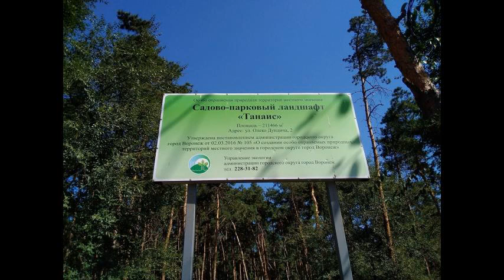Продается 1-комнатная квартира, ул. Южно-моравская, 38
Цена: 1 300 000 Руб.
Продается однокомнатная квартира. Можно под ипотеку. Расположение
г.Воронеж, ул. Южно-Моравская, д.38, Советский р-н, юз-Танаис.
Все рядом:
Детские сады, гимназия, школа, парк Танаис, юго-западный рынок, бсмп, гаражные кооперативы, институт мвд, отделение Сбербанка, магазины, остановка. Основные данные
Площадь (общая/жилая/кухня): 37,5/19,4/9,1кв.м.
Этажность: 8/9 этажного дома, панель.
Квартира в самом обычном состоянии, есть счетчики учета воды (газа), без евроремонта. Комнаты все изолированные, ванная и туалет совмещены. Окна деревянные, входная дверь металлическая.
Есть телефон, интернет, горячая и холодная вода круглосуточно.
Соседи хорошие и дружные. Двор зеленый с детской площадкой. Мест для парковки автомобиля всегда в избытке. Дополнительные данные
Тип: Чешка.
Обмен/продажа: чистая продажа.
Обслуживающая компания: оао "ук Советского района”
Порядок с документами
Все документы в порядке.
Цена: 1300 000 руб. или лучшее предложение!
Показы 22 и 23 февраля 2019г.
Предложение актуально до 25 февраля 2019г.
Записывайтесь на просмотр.